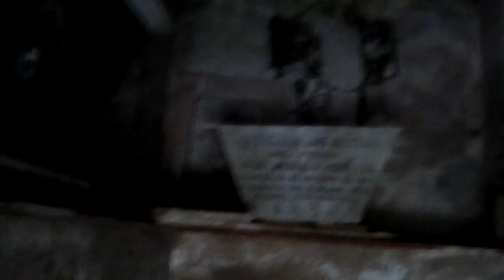PANTEÓN RURAL AÑO 1873 (2) CERROS DE ILLESCAS-FLORIDA - La Macana "Corazón del Mundo"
A 130 km de Pueblo La Macana, Florida, Uruguay se encuentra el Panteón Rural en plena cuchilla de Illescas. Departamento: Florida
Latitud: -33.55. Longitud: -55.4333. El Grupo Identidad Florida visitó el sitio el 11 de mayo de 2019 obteniendo información relevante sobre el origen del mismo. Vale decir que tiene 146 largos años. Está dedicado a la memoria de Juan Arsenio Pereyra fallecido el 15 de noviembre de 1873 a la edad de 38 años. Hay una doble creencia en relación a la causa del fallecimiento, la primera que el caballo que montaba se encabristó cayendo Pereyra con la mala fortuna de golpear la cabeza con una piedra provocándole la muerte y la segunda, que estando de cacería una bala al rebotar en en los cerros de piedra lo hirió de muerte. Pudimos entrevistar al vecino del lugar Hugo Marcos González Varela que dio luz a la historia, destacando el sentido místico del lugar.